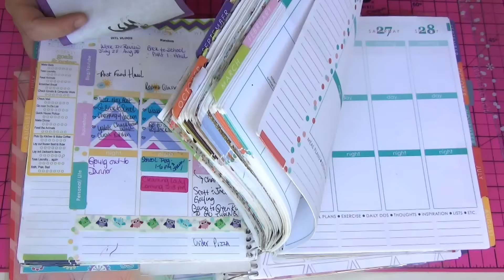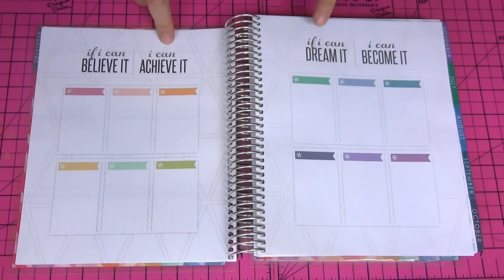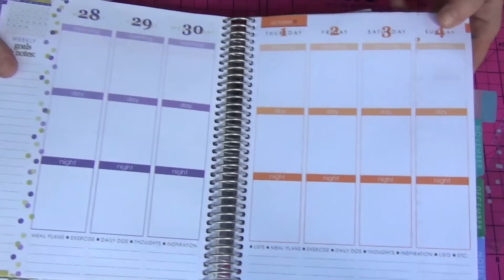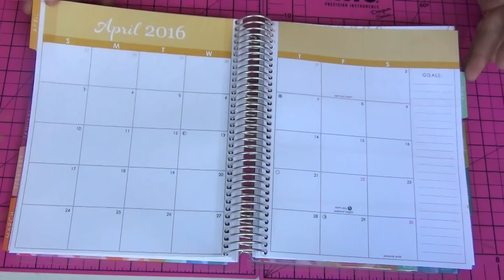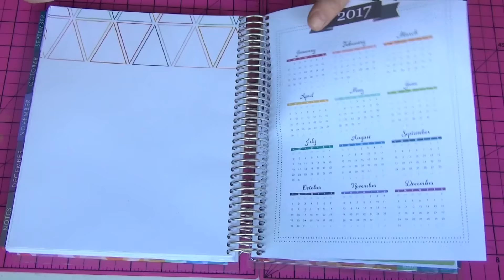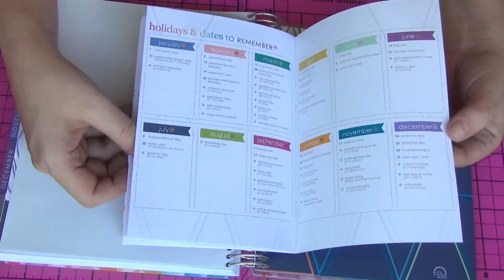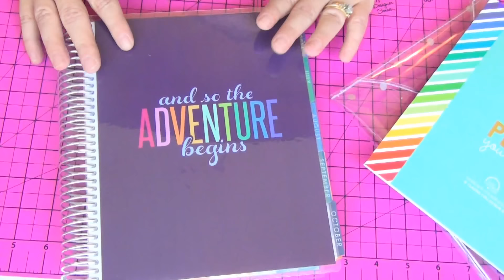2015-2016 Horizontal Erin Condren Life Planner First Impressions & Giveaway!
Hi everyone! I am back sharing the new horizontal layout in the new 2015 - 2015 Erin Condren Life Planner. But I am not just sharing my new planner... I am also sharing YOUR new planner with a giveaway! Watch the video for all the details and get entered

Snail Mail:
Kisha Jaggers